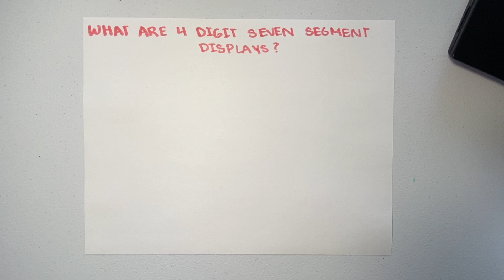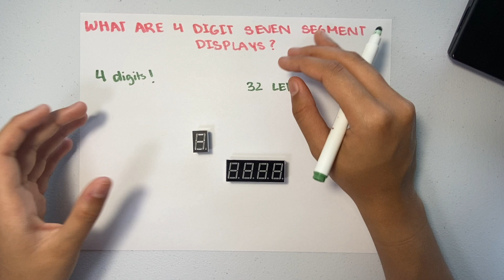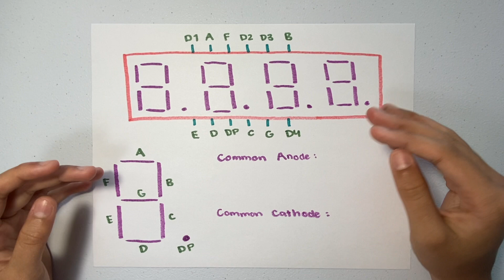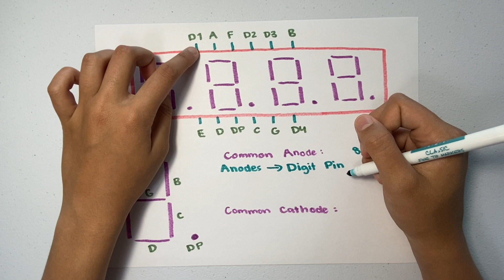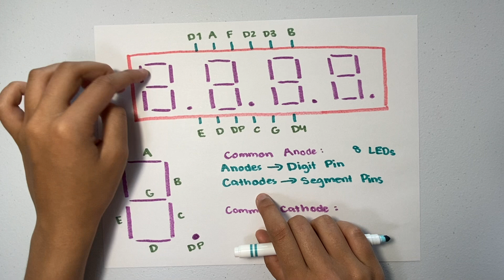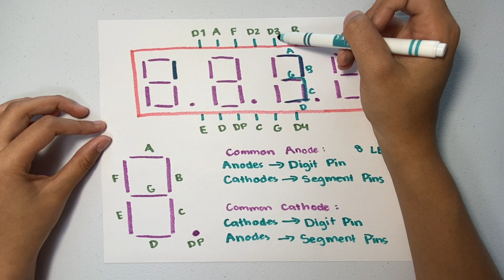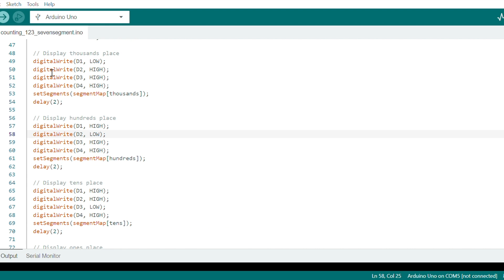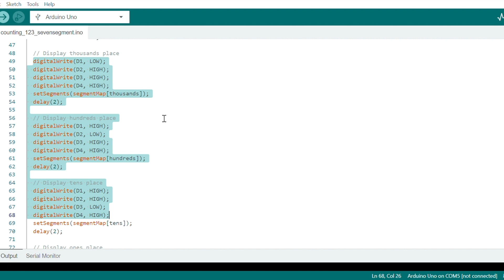4 Digit 7 Segment Display with Arduino - An Experimental Approach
This video explains how 4 digit 7-segment displays work, as well as the two types: common cathode and common anode. Additionally, there is an experiment involving Arduino that explains how these displays work practically.

The important portions of the code are explained towards the end of the video.